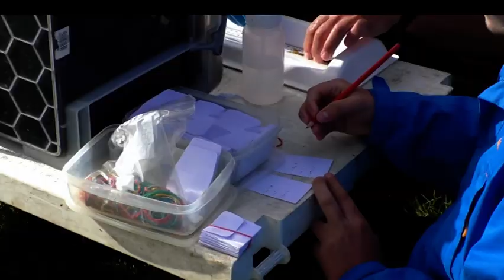Tackling A Decline In Salmon Numbers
For over 30 years the River Frome, running through Dorset has been providing some of the best evidence of the Atlantic Salmon in the country. But the last few decades have seen a steady decline in the number of salmon in our seas. The fisheries team of the Game and Wildlife Conservation Trust based in Fordingbridge have been working in the Frome over the past few weeks to attempt to understand what has caused this decline and in turn work out how to reverse it. So Rhaya Barton pulled on her waders and went to join them.

Featured: Dr Rasmus Lauridsen - Project Manager